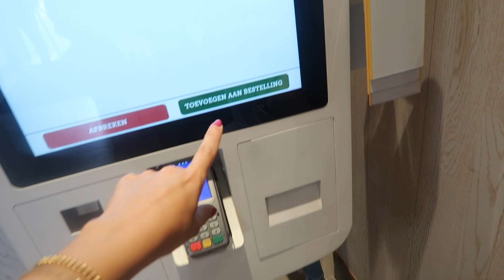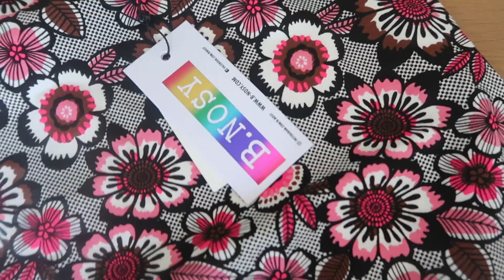Nieuwe fiets teleurstelling 😫 & ZWEMLES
Sophia kreeg voor haar verjaardag een nieuwe fiets. Helaas ging dit niet helemaal goed, en is het nu wachten op een nieuwe! Verder klets ik jullie bij over onder andere zwemles en deed ik een fotoshoot voor Bellavoir. Kijk je mee? EXTRA INFO↓↓

Mijn Fashion webshop vind je via volgende Volg mij ook op Instagram en Facebook @bellavoirfashion en @twinkelbella

Ik zou het super vinden als je duimpje omhoog wil doen en als je een reactie achter wil laten, je kan mij daar erg mee helpen zodat ik nog meer en leukere video's kan maken!

OVER MIJ
Ik ben Saskia, en moeder van een jongen (Senna, 10 jaar) en een meisje (Sophia, jaar). Naast dat ik mijn eigen blog heb, heb ik onlangs ook mijn eigen webshop geopend Ik neem jullie in mijn video's mee in mijn leven als moeder en laat zien hoe ik mijn leven als ondernemer met het moederschap combineer

Verzoekjes voor nieuwe filmpjes en/of vragen mag je natuurlijk altijd achterlaten in de comments. Voor meer: volg mij op onderstaande kanalen!

POSTADRES 📮
Twinkelbella
T.a.v. Saskia Hardeman
Verlengde blokkenweg 1
6717 AD  EDE